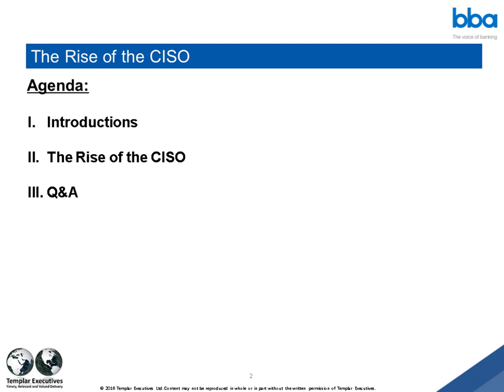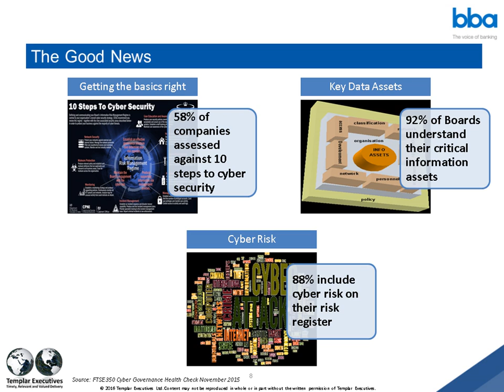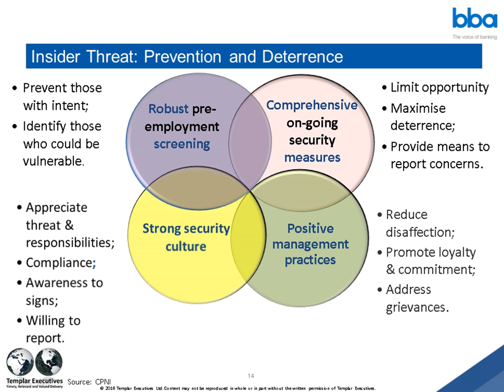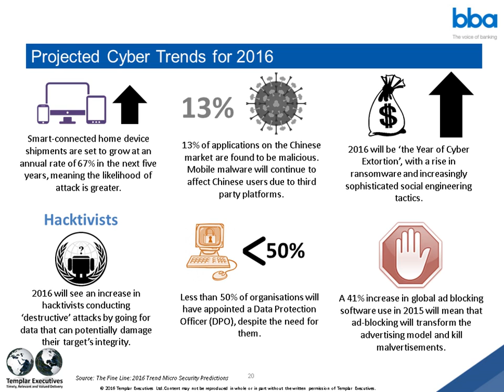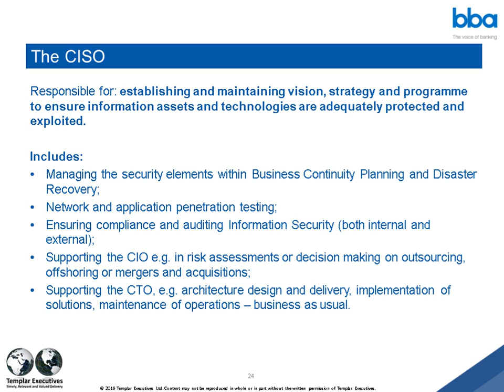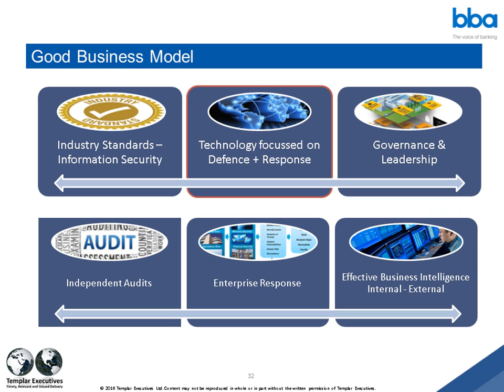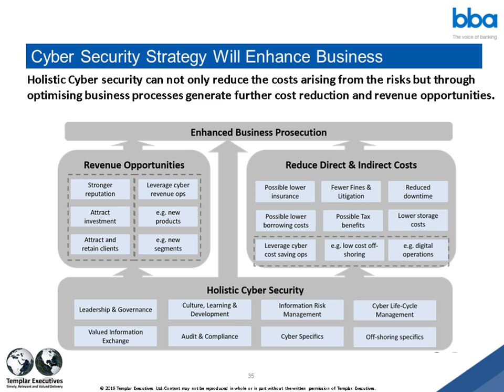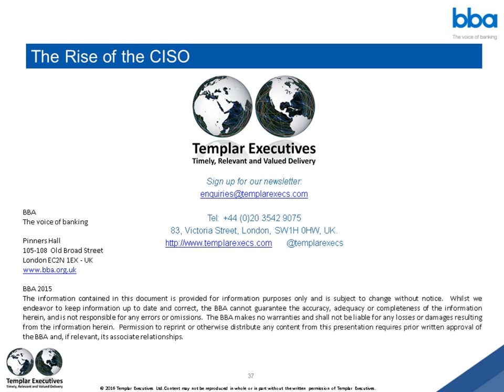The Rise of the CISO